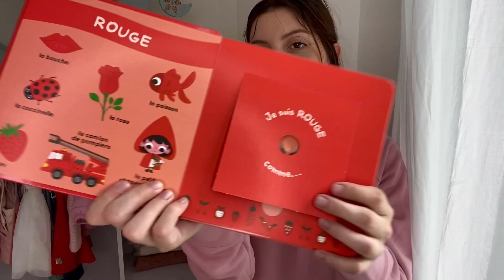Mes ACHATS BEBE SOLDES d'été 🌸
♥Dans cette vidéo je vous montre mes achats soldes pour bébé + mes derniers achats VINTED.

Charloutty5

→ Matériel ♥
Montage: Final cut pro
Je film avec: Iphone 11
Micro Boya pour Iphone
Mini Trépied
Ma ring light